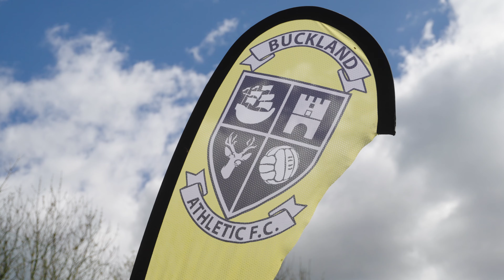Buckland Athletic FC - 2023/24 Promotional Video